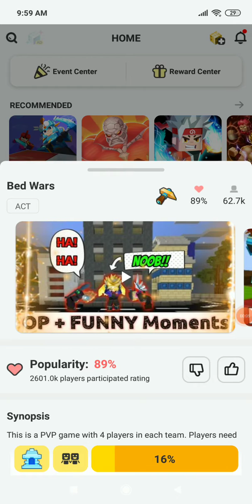block man go playing bedwars